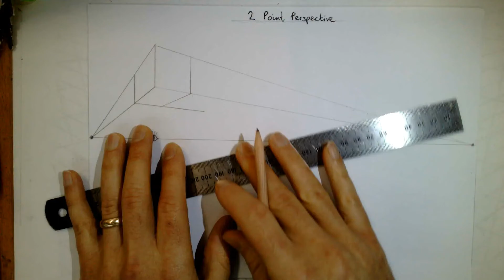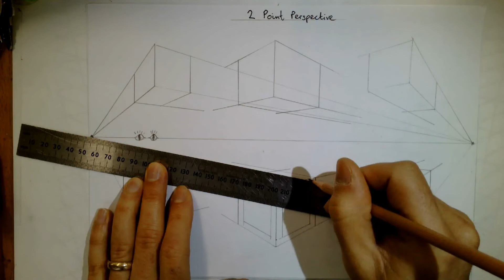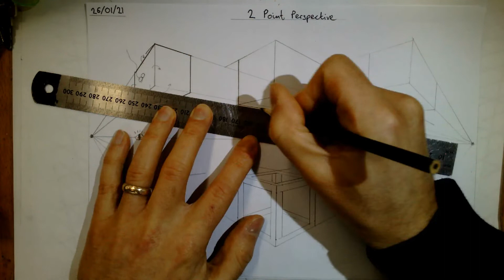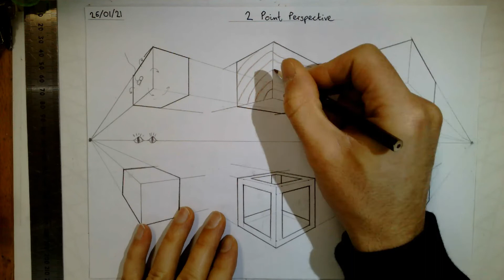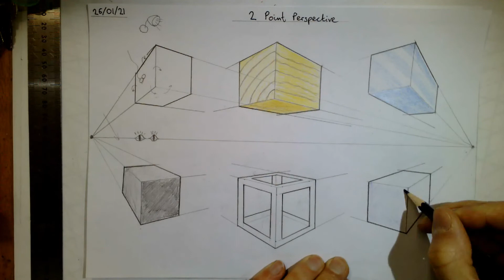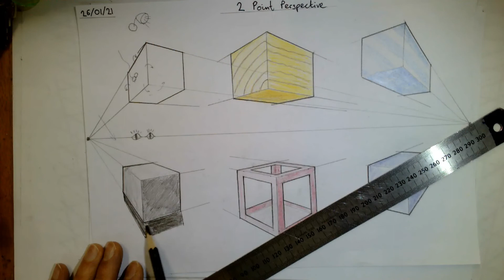2 Point Perspective Part 1